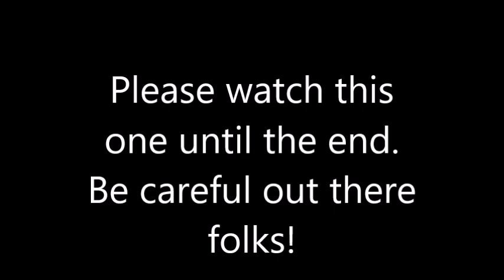Deer Season & Dangerous Roads! A Bad Wreck! 2019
PLEASE WATCH THIS ONE UNTIL THE END!  Things can go bad fast folks!!  Please be careful out there!